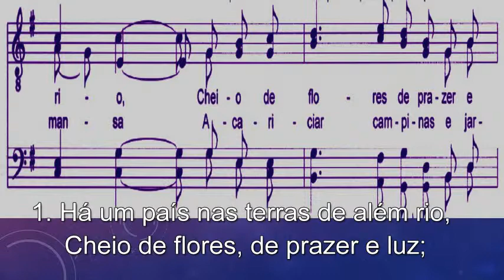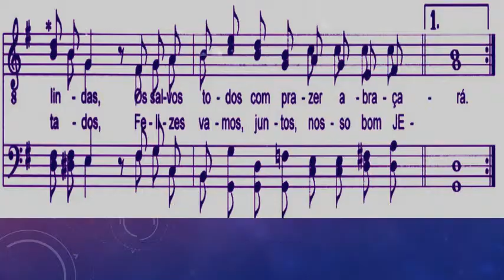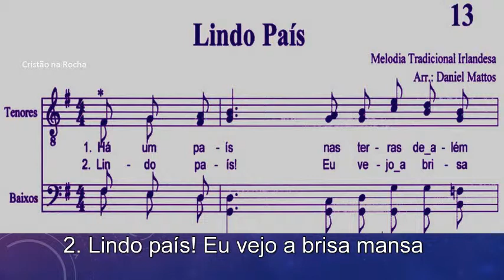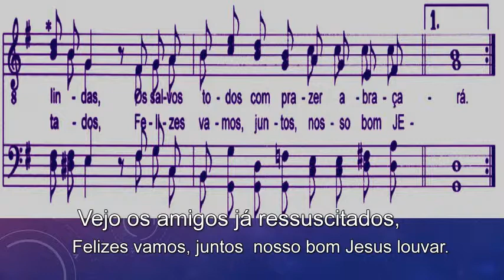lindo país Baritono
kit de ensaio  lindo país